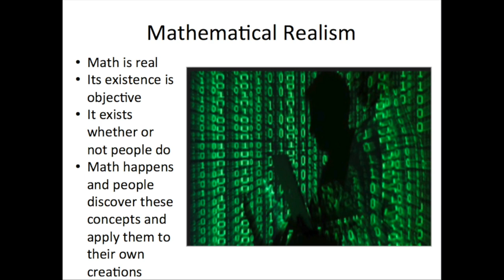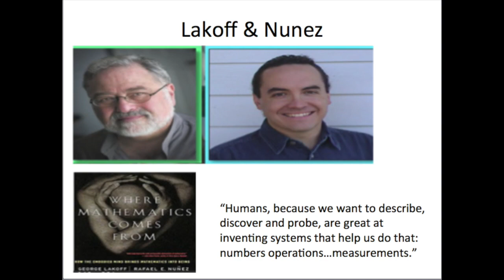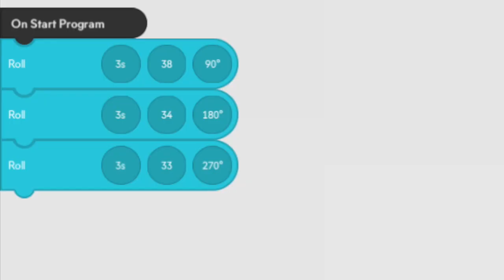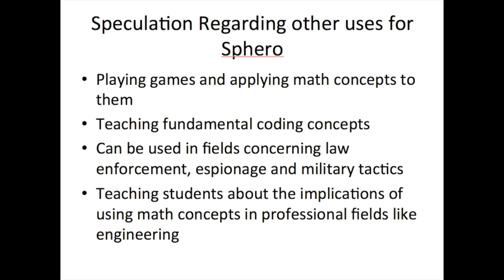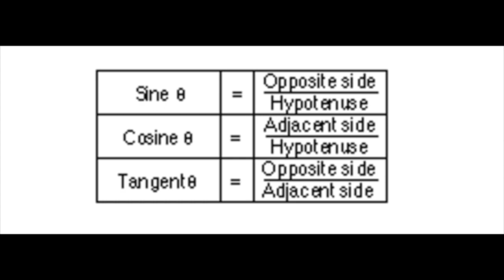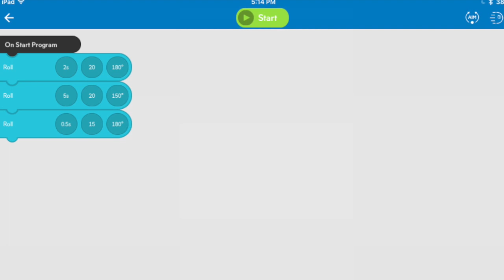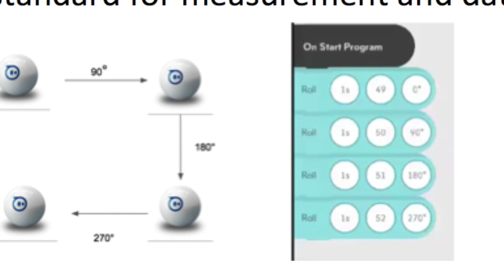Sphero, Coding and Math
This video regarding use of robotics and coding and how such things can be used to apply various math concepts. In this video, I outline an activity in which coding can be used to apply various math concepts, which include basic math principles — such as the degrees of angles — and even more complex geometry and trigonometry related concepts.

Among the math Common Core Standards that are addressed are the following:
4MD.C.a: An angle is measured with reference to a circle with its center at the common endpoint of the rays, by considering the fraction of the circular arc between the points where the two
rays intersect the circle. An angle that turns through 1/360 of a circle is called a “one degree angle,” and can be used to measure angles.

F-TF.3: (+) Use special triangles to determine geometrically the values of sine, cosine, tangent for π/3, π/4 and π/6, and use the unit circle to express the values of sine, cosines, and tangent for πx, π+x, and 2π–x in terms of their values for x, where x is any real number.

Among the ISTE standards that are addressed are the following:

3d
Students build knowledge by actively exploring real-world issues and problems, developing ideas and theories and pursuing answers and solutions.
4a
Students know and use a deliberate design process for generating ideas, testing theories, creating innovative artifacts or solving authentic problems.

4b
Students select and use digital tools to plan and manage a design process that considers design constraints and calculated risks.